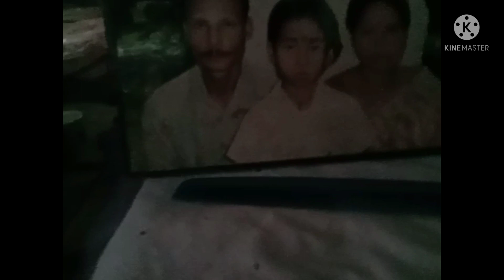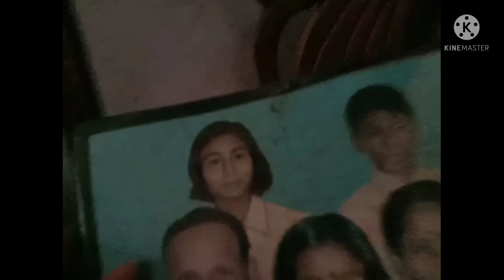বা অহা কাৰণে মই আকৌ আহিলোঁ ঘৰ।।পিলপিলী এখন কিনিম বুলি ভাবিছোঁ।।কণীৰ চপ🤤।।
ঘৰলৈ আহিলে কিবা বেলেগ ধৰণৰ অনুভৱ হয়,দায়িত্ব নাই,কামৰ ভেজাল নাই,চিন্তা নাই।ছোৱালী মানুহৰ জীৱন সচাকৈ যত 20 তা বসন্ত পাৰ কৰোঁ তাতে যদি মৰিবও পালোঁ হয়😓😓।।মনৰ ভাব অলপ প্ৰকাশ কৰিলোঁ।।মনটো বহুতেই বেয়া।।